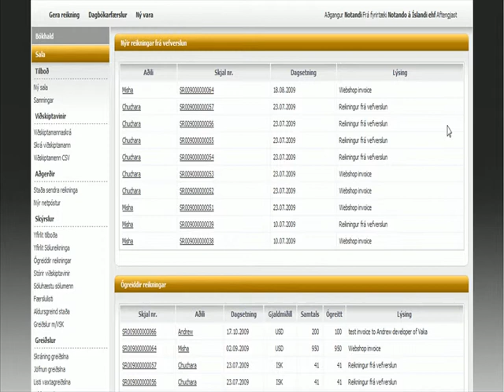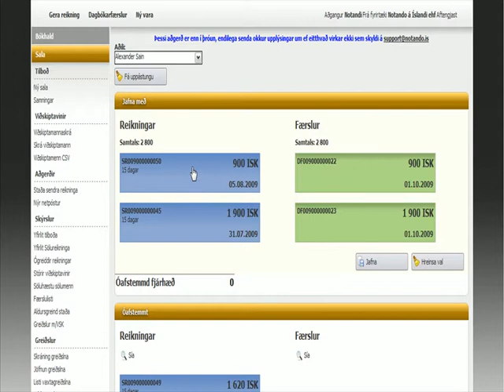jöfnunarfærslur í Notando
Lýsing á því hvernig jöfnunarfærslur Notando kerfisins virka. Einnig er rétt minnst á það hvernig notendur geta breytt valmyndarkerfinu í lóðrétt eða lárétt.